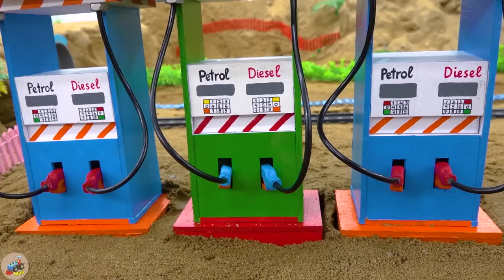Top diy tractor making mini Overpass for Train | DIY mini Rainbow Cable-Stayed Bridge | HP Mini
00:00 Top diy tractor making mini Overpass for Train | DIY mini Rainbow Cable-Stayed Bridge
04:42 Top diy tractor making mini Modern plowing & seeding | diy growing and processing plum juice
10:05 Top diy tractor making mini Construction Vehicle rescue tractor | diy mini crane excavator
15:19 Top diy tractor making mini triple petrol pump construction | diy mini gas station
20:12 diy mini tractor heavy trolley stuck in mud with deep hole | diy tractor making mini road.

mini tractor
science project
santroyce
school science project water pump
diy tractor
tanker
petrol pump
keepvilla
keepvilla tractor
keepvilla tractor video
keepvilla diy
mini creative
minicreative tractor
diy tractor